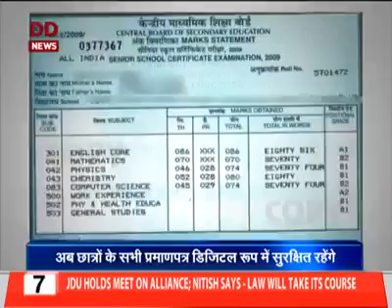(National Academic Depository)अब अपने शैक्षणिक प्रमाणपत्रो को ऑनलाइन स्टोर कीजिये NAD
You can now store your educational documents in national academic Depository(NAD)